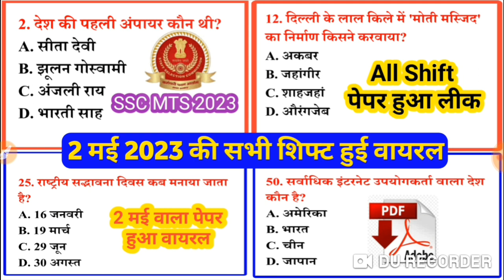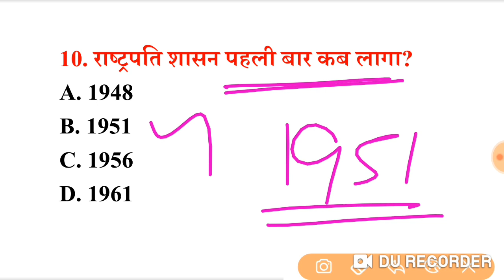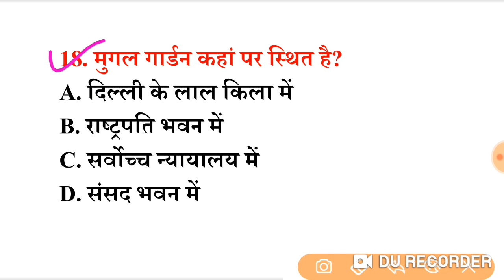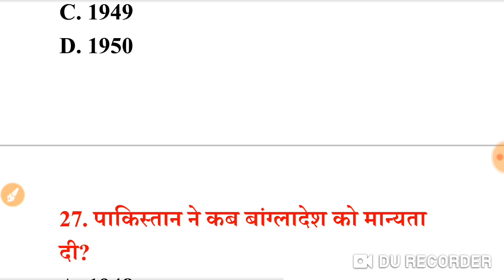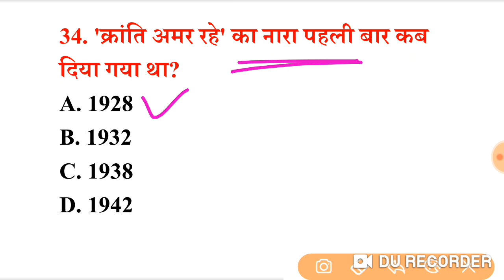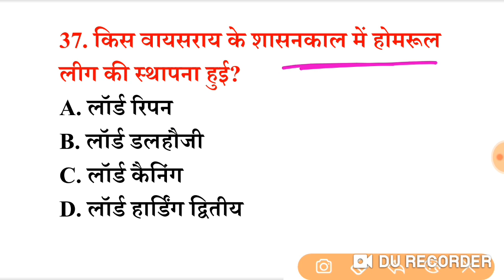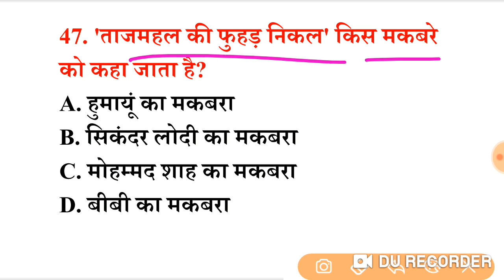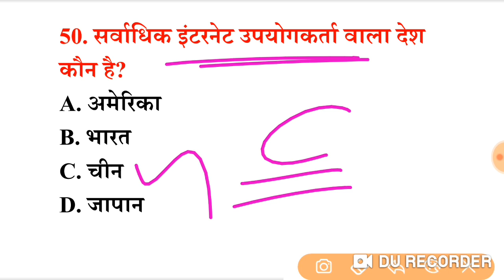SSC MTS GK 2023 | SSC MTS GK EXAM ANALYSIS | SSC MTS PREVIOUS YEAR QUESTION PAPER ANALYSIS